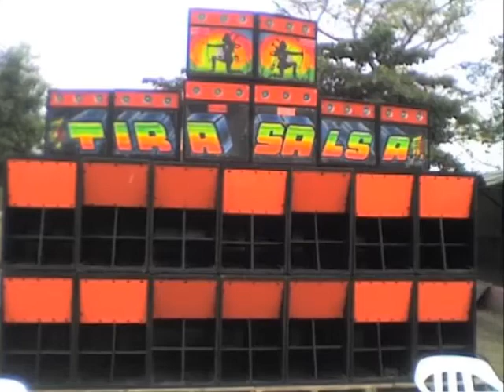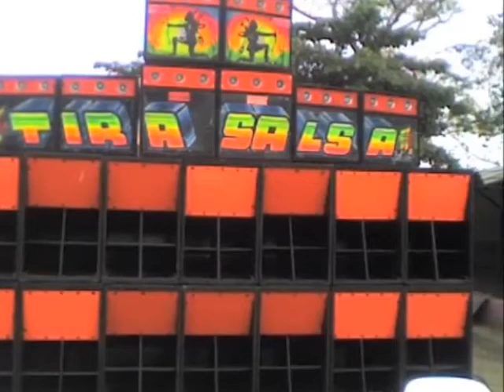El Guau Guau - El Guajiro tira flechas